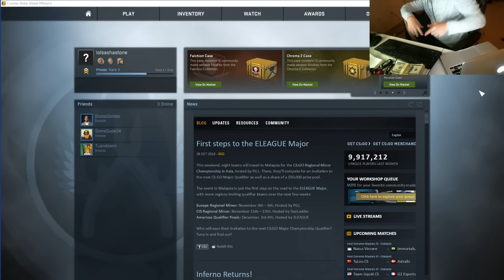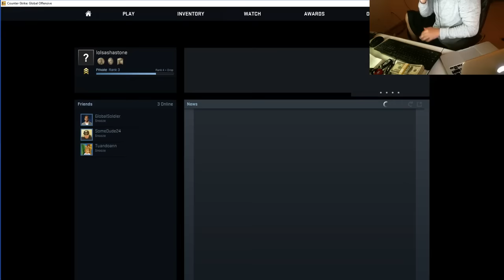CS:GO FUNNY MOMENTS - GUY RUINS LIFE Trading PENNY STOCKS Story Time - Gameplay Storytime Videos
For those of you who didn’t know, I am a huge gamer and have played counter strike most my life. I am a huge fan of CS:GO so I figured I would do a commentary over me playing as me talking over video games is pretty much the same thing as you guys listening to me driving in the car haha but as you can see from this I am a lot better at talking and driving than talking and gaming, I have a newfound respect for streamers and people who do video commentary as this proved to be pretty challenging lol Nonetheless, hope you guy enjoy it and if you guys want to play a game let me know!

Despite the video itself being about counter strike global offensive, as far as the story goes, this was a true story and actually happened. Since I wasn’t as good at delivering what I had to say since I was playing csgo, I will quickly summarize here what happened.

Guy gets lucky with 5-10k on Fannie May and makes $100k.
Thinks he is day trading god, and decides to put all the money he had $130k into one penny stock.
That penny stock was $MINE, Mineral co resources, a pump and dump that was truly one of a kind lmao
Penny stock being penny stock dumps, his $130k turns into $1k.
He finds a new faith in the company at the bottom and decides to get a loan for $30k to buy the dip and play the “November weed stock run up”.

I will leave you with that to hear the rest of what happens lol  let me know if you guys want more gaming videos like, I truly enjoyed making it so I wouldn’t mind! Like I said, hit me up if you want to play, would be much easier to make a video talking to someone than trying to explain something while playing lol

Let us know if you guys have any questions or video requests!

If you think you can hang with the brothers and are qualified to be one of the 25 people we accept every quarter to join my 3-month mentoring program, where you are able to watch me trade stocks LIVE every second of the day, every day of the week and be able to ask me questions live while I trade, go to request and application. The lazy an un-dedicated need not apply.

NEXT PLEDGE CLASS STARTS JANUARY 2, 2017
Application deadlines:
December 16th 2016: Deadline to submit application
December 17th 2016: Group Interviews
December 21th 2016: Acceptances
January 2nd, 2017: Next pledge class begins

If you have any questions about me or what we do, I have a 9,000 word FAQ

Sign up to be a TTF Citizen and get access to our private LIVE webinars 2x a week, private newsletter, and REAL ESTATE chatroom!